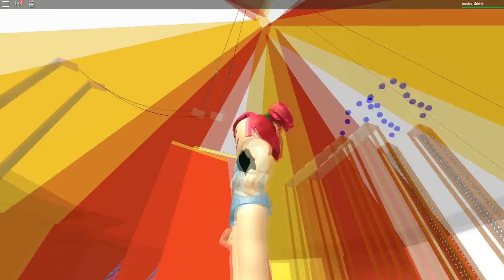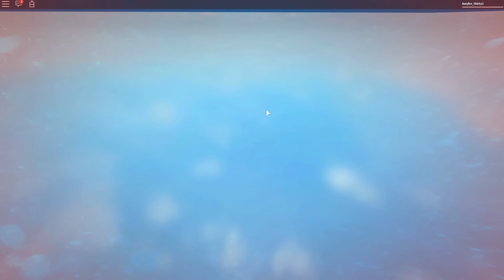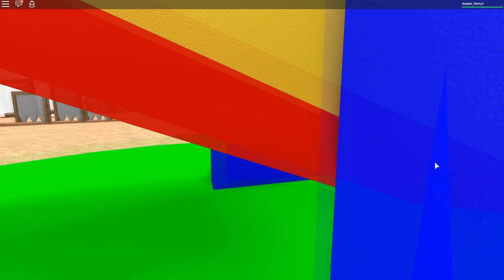Roblox! | Escape The CIRCUS! With Salems Lady | CLOWNS!!!! | Amy Lee33